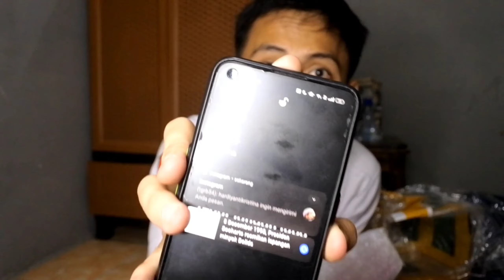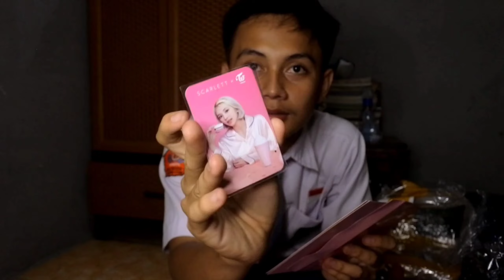Gak nyangka banget wehh Unboxing paket Skincare😱✨😊😊